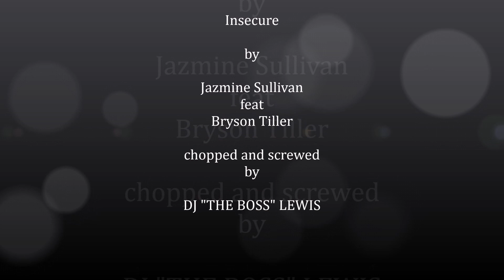Insecure - by Jazmine Sullivan feat. Bryson Tiller (chopped and screwed)